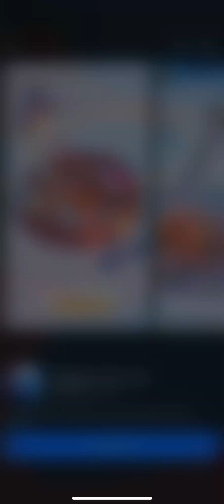Climbing to the top